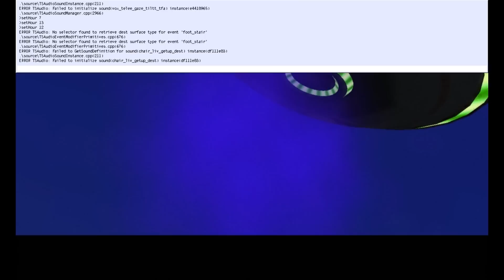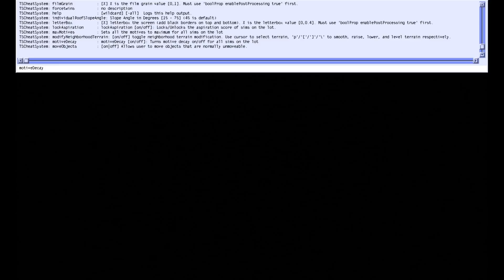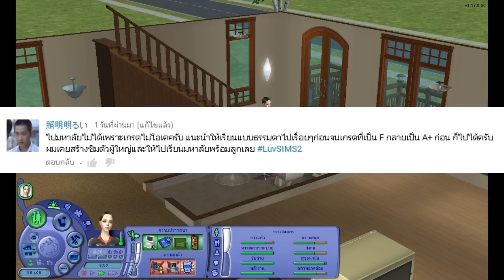[051]The sims 2 20 in 1 - วิธีคว้าทุนการศึกษาทั้ง 14 ทุน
ข้อมูลทุนการศึึกษา 14 ทุน
สูตร boolprop testingcheatsenabled true